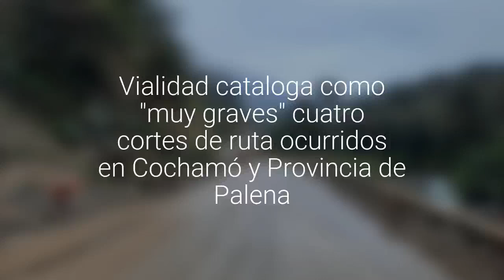Vialidad cataloga como "muy graves" cuatro cortes de ruta ocurridos en Cochamó y de…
Hay interrupción total de tránsito en la zona de las Termas El Amarillo, Caleta Cholgo, Valle Espolón y Yates.